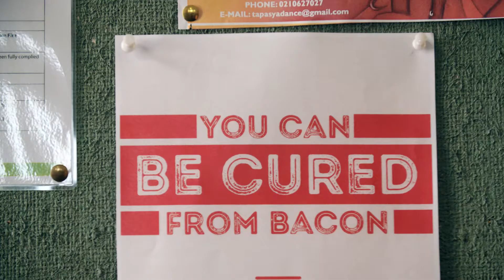Bacon Rehab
We’ve just made our Baconator range even more addictive. So we thought the only responsible thing to do was to errr...invite...some of our most bacon-obsessed Facebook fans to bacon rehab.